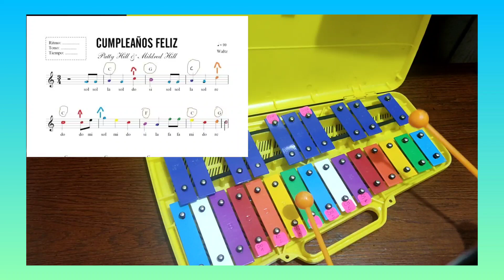CUMPLEAÑOS FELIZ XILOFONO - CON DOS MANOS